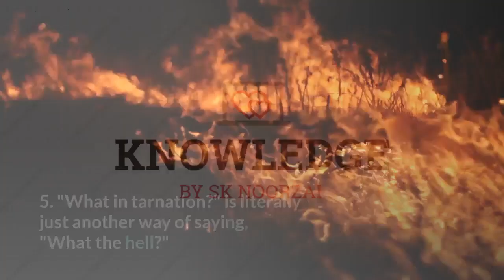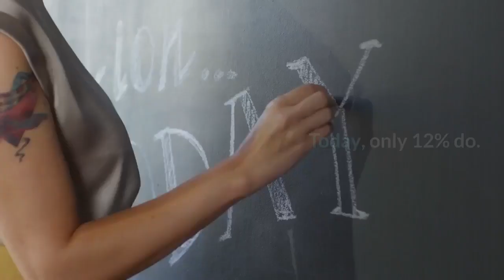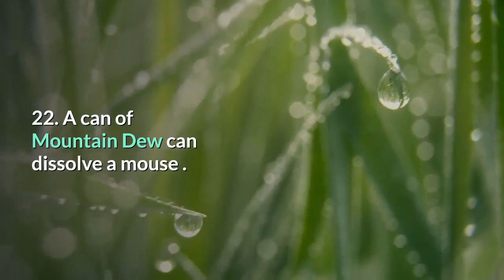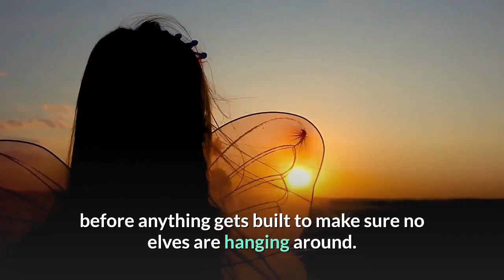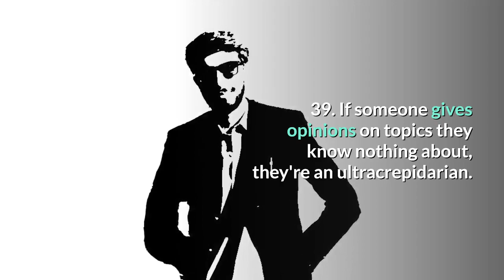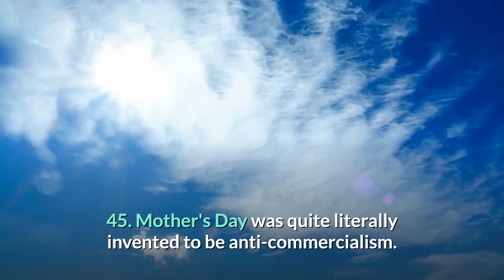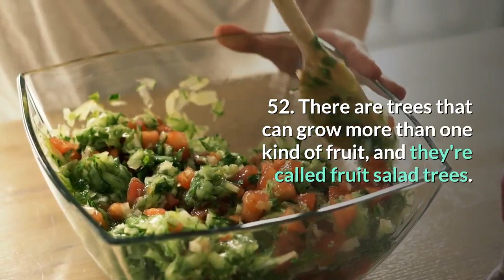Random Fun Facts | part 6 | SK FACT PRO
Too many business owners write professional bios that are the literary equivalent of sleeping pills.

Don't fall into the same trap of writing only about your professional history. Include a few fun facts about your personal life, like this one: I know all the words to the opening song on Talent Roundup Day (Friday) on the Mickey Mouse Club from the 1950s. When I mentioned this in a blog post, I was deluged with comments, especially from Baby Boomers who remember the show.

Trivia like that gives people an unexpected and sometimes humorous look at your personal side, quirks and all. Whether you're updating your LinkedIn profile or creating an About Me for your website, be sure to weave in fun facts or include a separate section at the end called "Fun Facts You Didn't Know About Me." If you do public speaking, weave them into your introductions. Authors, tuck a page of fun facts into your media kit. You can even include this personal trivia in short profiles for things like your Chamber of Commerce directory.

Hey this channel is (KNOWLEDGE BY SK NOORZAI) also this channel is going to be displaying what you wish.